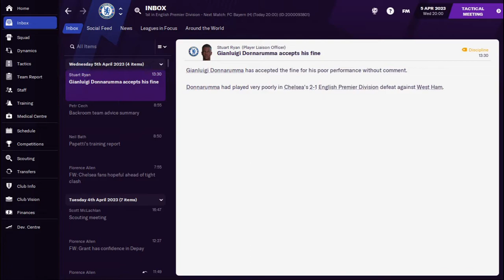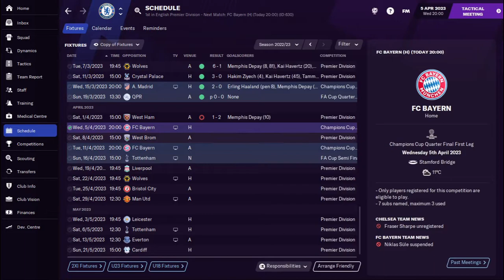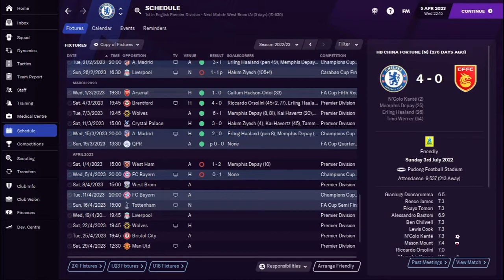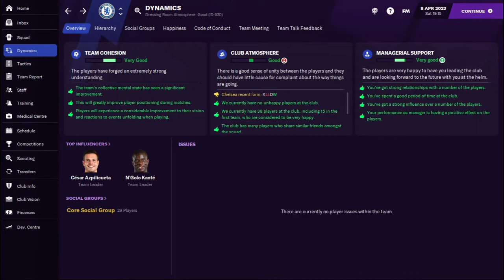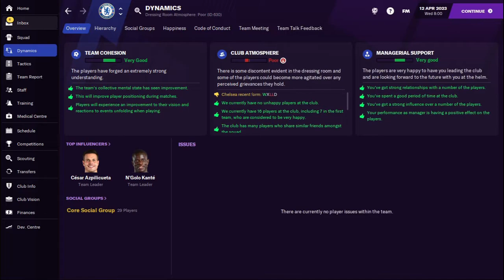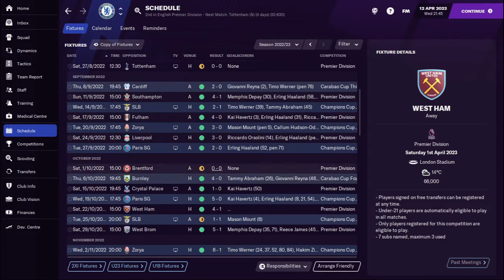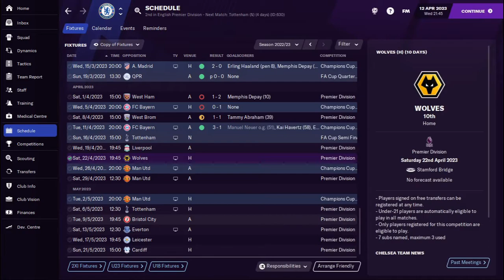FM21 - CHELSEA | #28 How to Lose a League Title in 18 Minutes? | Football Manager 2021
The Beta continued on the full game. We're managing Chelsea on FM21. Self-explanatory.